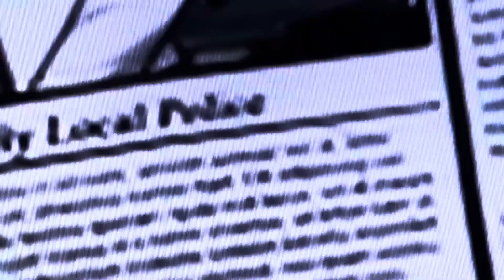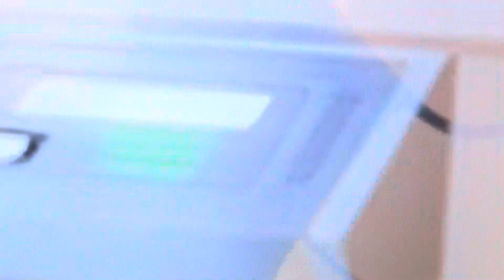COMO SE CAMBIA LA REALIDAD 1RA PARTE